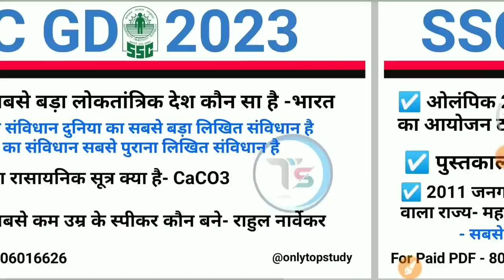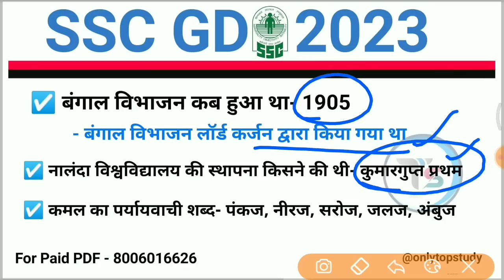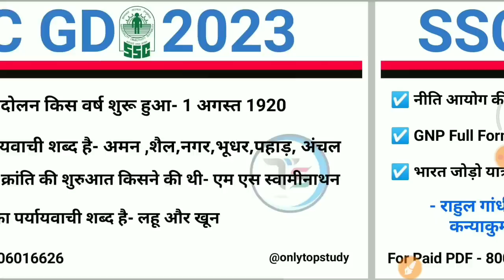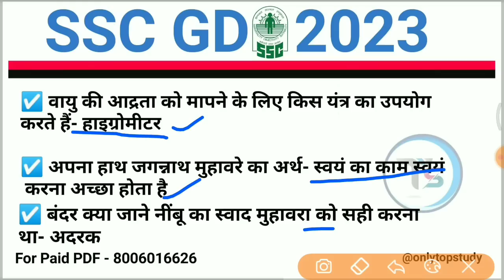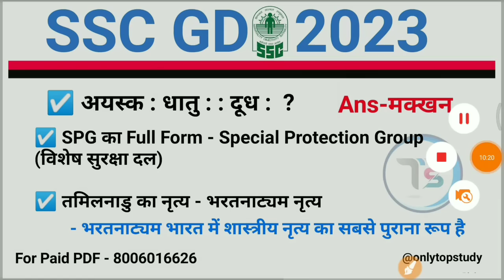SSC GD 6 February 2023 all Shift इस प्रकार के प्रश्न पूछे गए सभी 105 प्रश्न|SSC GD Paper Analysis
✅9:00 PM GK Night Quiz Playlist

mix-onlytopstudy

ssc gd expected questions
ssc gd exam analysis today
ssc gd paper review only Top Study
ssc gd safe score kya hoga
ssc gd exam 2023
ssc gd analysis by Saurabh Malik sir
ssc gd 6 February paper analysis
ssc gd exam analysis by Saurabh sir
ssc gd rojgar with Saurabh Malik sir ssc gd exam review
SSC GD 6 feb 1st Shift
SSC GD 6 February Analysis
SSC GD 6 February GK Questions
SSC GD 6 feb 2023 first Shift Analysis
6 February 2023 SSC GD first shift full paper analysis in hindi
7 February SSC GD GK questions
SSC GD 1 February 2023 puche Gaye sabhi parsan
 sscgd
 general studies
general knowledge
rrb
 rrb gk
general knowledge most important questions for rrb ntpc
 group d
 upsi science
 delhi police
 science tricks
only Top Study
best quality video
 in hindi
railway alp
up tet
ctet
upp2022
TOP study